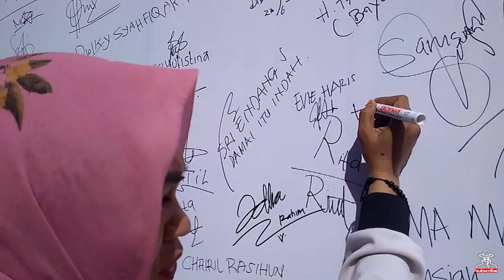pelesiran pagi dipantai Losari | milenial road safety festival Makassar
SELAMAT DATANG

Terima kasih telah mengunjungi molotov tv channel,semoga berfaedah dan terhibur dengan pidio pidio yang disajikan.